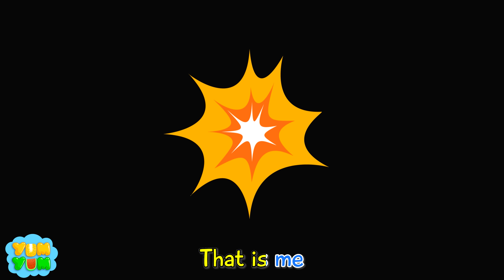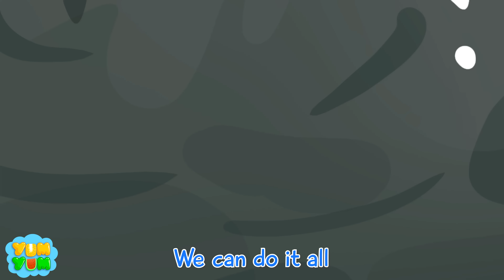Funny School Bus Lost Wheel Song | I Lost my Wheel 😱 | YUM YUM Kids Songs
🤩Welcome to YumYum - an amazing world of kids songs and nursery rhymes!🎶🌈
🍍🍉Sing and dance with our cute baby fruits! 🍓🍇

Channel engages children aged from 1.5 to 5-years-old.
Enjoy our great videos and learn good habits, safety tips, shapes, colors, numbers, healthy habits, good manners, animals, and more.